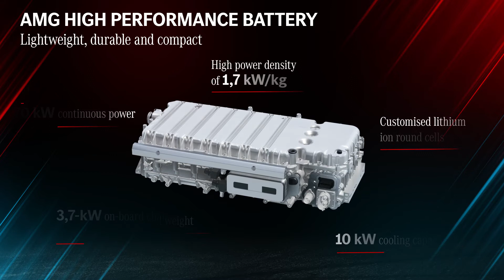Mercedes-AMG e-Performance defines the future of Driving Performance (Battery)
With the future electrification of the drivetrain, Mercedes-AMG is combining superior performance and impressive driving dynamics with maximum efficiency. The development of future drive concepts has benefited and will continue to benefit from the valuable experience gained from close cooperation with the Formula 1 experts at Mercedes-AMG High Performance Powertrains (HPP) and the Mercedes-AMG Petronas F1 Team.

The cooperation between the three performance specialists will be intensified even further in 2021, which will be reflected, among other things, in the bundling of motorsport activities. Above all, however, the mutual transfer of knowledge also makes fascinating AMG models possible, such as the Project ONE hypercar, which brings Formula 1 hybrid technology almost one-to-one to the road. Further electrified road models will debut later this year.

The new drive strategy rests on two pillars: on the one hand, on the offer of performance hybrids with a completely independent drive concept under the technology label E PERFORMANCE. The second pillar is formed by battery-electric AMG derivatives based on the new Mercedes Electric Vehicle Architecture (EVA) for luxury- and premium-class vehicles. Extensive modifications to the drive, chassis, design and equipment offer the hallmark emotively appealing AMG driving experience even with all-electric drive.

Mercedes-AMG is launching with the internally named HPB80 variant with 6.1 kWh capacity, 70 kW continuous power and 150 kW peak power for ten seconds. It weighs 89 kilograms and therefore achieves a power density of 1.7 kW/kg. Conventional batteries without direct cooling of the cells manage about half this value.

The outstanding performance of the AMG Performance Hybrid drivetrain speaks for itself: more than 600 kW system power and over 1000 Nm system torque are technically possible. Depending on the future vehicle, this enables acceleration from 0 to 100 km/h in less than 3.0 seconds. The immediate response of the electric drive, the rapid torque build-up and the optimised weight distribution in the vehicle enable new best values in longitudinal and lateral dynamics. The extremely immediate reactions to every movement of the accelerator pedal are particularly inspiring in every driving situation. This drivetrain is planned for several model series in various expansion stages. In order to be able to incorporate the changing market and customer requirements into future products, the final specification of engine and performance values is still open at the present time.

Parallel to the development of the eight-cylinder performance hybrids, the next technological stage is taking place: AMG Performance Hybrid in combination with the AMG four-cylinder turbo engine. The 2.0-litre engine with the internal designation M 139 has so far been used in the compact performance models installed transversely. As an E PERFORMANCE variant, it will also provide a fitting drive in other future Mercedes-AMG model series. However, it will be installed longitudinally, thoroughly reworked and its performance significantly increased once again. The engineers are aiming for the further developed M 139 to once again surpass the world's highest litre output of all four-cylinder series engines.

The highlight of this innovative turbocharging system: a four-centimetre-narrower electric motor is integrated directly on the shaft of the exhaust-gas turbocharger (charger shaft), between the turbine wheel on the exhaust gas side and the compressor wheel on the fresh air side. Electronically controlled, this directly drives the shaft of the exhaust-gas turbocharger and thus accelerates the compressor wheel before the exhaust gas flow takes over the drive. The electrification of the turbocharger significantly improves immediate response from idle speed and across the entire engine speed range.